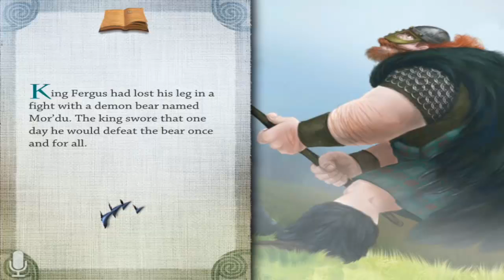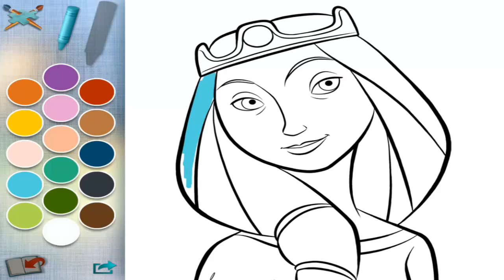Disney Pixar Brave iPad App [Review]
and Disney Digital Books brings the magic of the Brave movie home with your child! Join us on our website for our full review or grab a copy now